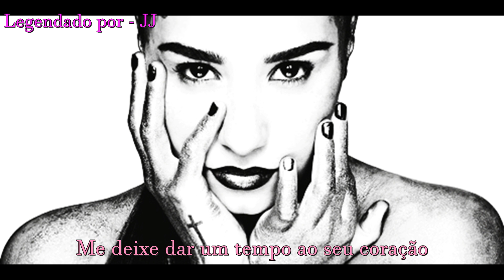Give Your Heart a Break (Tradução)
Demetria "Demi" Devonne Lovato é uma cantora, atriz e compositora norte-americana. Hoje é seu aniversário, então, parabéns Demi sz